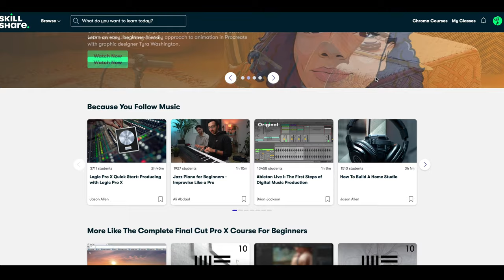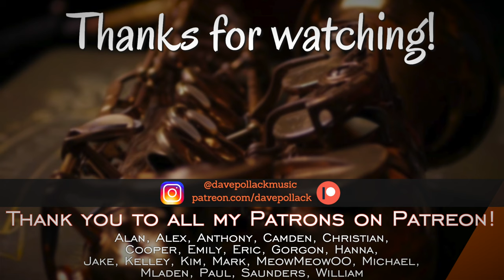Snow Sessions Ep. 5 - "Joy Spring"